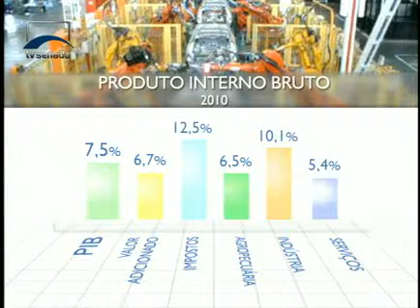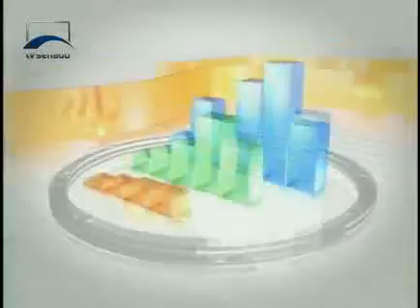Crise Mundial e Crescimento do Brasil 2_3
Crise Mundial e Crescimento do Brasil